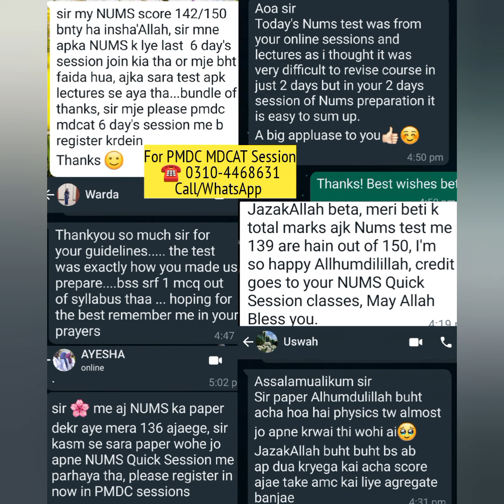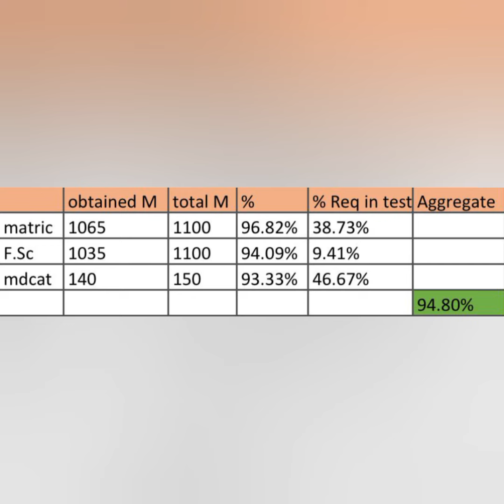NUMS Results 2023/MDCAT 2022 Sample Papers/PMDC MDCAT 2023 Merit and Test updates/MDCAT 2023/PMDC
𝗣𝗠𝗗𝗖 (𝟭𝟬𝘁𝗵 𝗦𝗲𝗽) 𝗠𝗗𝗖𝗔𝗧 𝗮𝗹𝗹 𝟮𝟬𝟬 𝗠𝗖𝗤𝘀 𝘄𝗶𝗹𝗹 𝗯𝗲 𝗮𝗰𝗰𝗼𝗿𝗱𝗶𝗻𝗴 𝘁𝗼 𝘁𝗵𝗶𝘀 𝗠𝗗𝗖𝗔𝗧 𝗤𝘂𝗶𝗰𝗸 𝗖𝗹𝗮𝘀𝘀𝗲𝘀

MDCAT2023 PMDC Recommended 06 Day's Quick On-line Classes 2023
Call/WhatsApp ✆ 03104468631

👉 PMDC 2023 UHS (Punjab) JSMU (Sindh) KMU ETEA (KPK) SZABMU (AJK/ICT & Gilgit) & BMC (Balochistan).
➜ Live & Recorded Video Lectures, complete syllabus coverage.
➜ MDCAT Model & Guess Papers.
➜ PMDC MDCAT Sample Papers & Practice Papers (FLP's) Most Important.

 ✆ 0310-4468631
  Call/SMS/WhatsApp
PMDC TOPPERS ACADEMY

✔️ 𝗔𝗹𝗹𝗵𝘂𝗺𝗱𝘂𝗹𝗶𝗹𝗹𝗮𝗵, Top 9 Positions in PMDC MDCAT 2022 & Top 4 Positions in NUMS MDCAT 2023 (our 1500+ students scored 132+/150 after key rechecking)
Test was from our On-line Quick Session.
𝗠𝗼𝘀𝘁 𝗔𝗳𝗳𝗼𝗿𝗱𝗮𝗯𝗹𝗲 𝗙𝗲𝗲 𝗦𝘁𝗿𝘂𝗰𝘁𝘂𝗿𝗲

✔️ We prepare you 100+ ORIGINAL GUESS + Confirmed PRACTICE & MODEL PAPERS 2023.
𝐌𝐃𝐂𝐀𝐓 𝟐𝟎𝟐𝟑 𝐰𝐢𝐥𝐥 𝐛𝐞 𝐚𝐜𝐜𝐨𝐫𝐝𝐢𝐧𝐠 𝐭𝐨 𝐭𝐡𝐢𝐬 𝐎𝐧-𝐥𝐢𝐧𝐞 𝐂𝐥𝐚𝐬𝐬𝐞𝐬

✨ Allhumdulillah, our MDCAT 2022 achievement's & toppers.
👉 6,400+ Students are 165+/200 (ETEA)
👉 12,400+ Students are 162+/200 (UHS)
👉 9,800+ Students are 172+/200 (DOW)
👉 5,800+ Students are 168+/200 (SZABMU)
👉 2,800+ students are 172+/200 (BMC)
👉 14,500+ Students scored 82%+/100 (NUMS MDCAT Results 2022)

Call/SMS/WhatsApp
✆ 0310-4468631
PMDC TOPPER'S ACADEMY